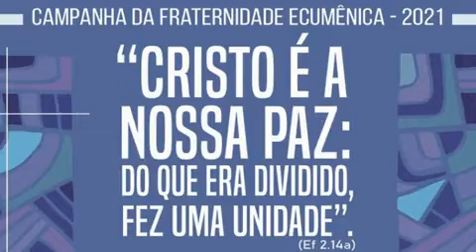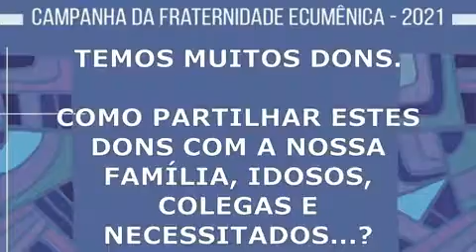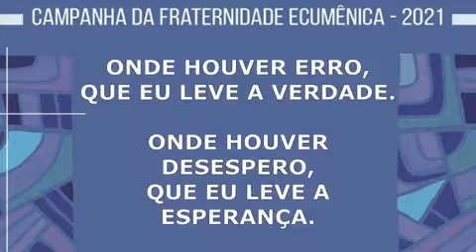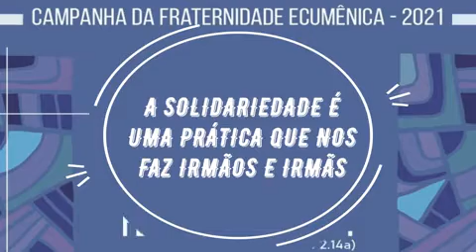Encontro 5 | Material de apoio CFE 2021 - Catequese Arquidiocese de Florianópolis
A Campanha da Fraternidade Ecumênica 2021 inicia na Quarta-Feira de Cinzas e se estende por toda a Quaresma. Para motivar as reflexões, a Coordenação de Catequese da Arquidiocese de Florianópolis lançou um material para trabalhar o tema nos encontros de catequese.